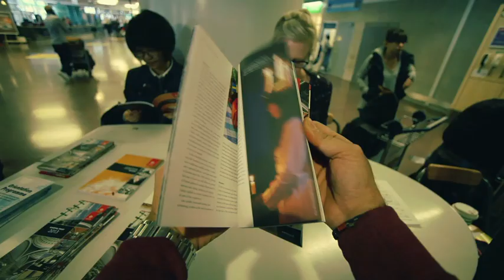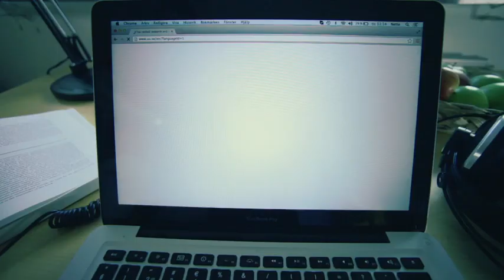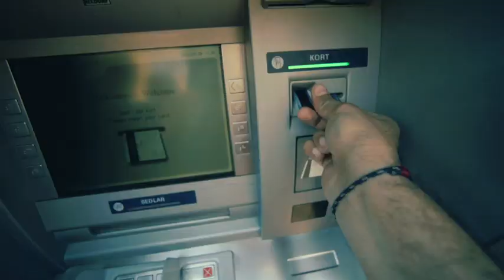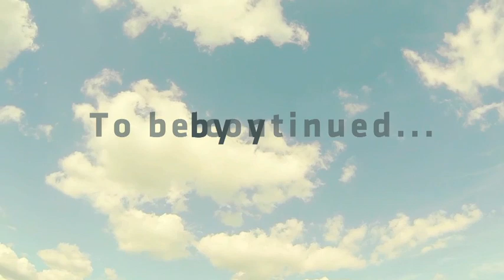Study - Live - Enjoy (Part 1, Arrival), Uppsala University Sweden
During spring 2014 we are producing a series of videos that will give you insight into the life as a student at Uppsala university. This first short movie covers the first couple of days after arrival. We hope these videos will give you a good idea about what to expect in your future.